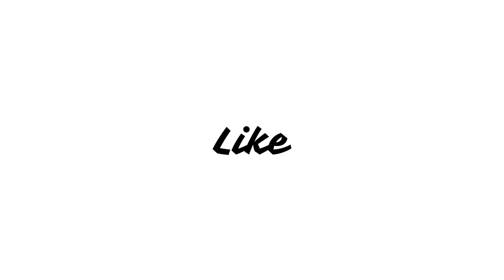Mission Impossible 7 Dead Recokoning Part 1 Movie Trailer Review in Hindi | Tom Cruise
MISSION IMPOSSIBLE 7 DEAD RECKONING Part 1 Trailer (2023) ᴴᴰ Tom Cruise, Vanessa Kirby, Rebecca Ferguson, Simon Pegg, Hayley Atwell, Action Movie

Mission Impossible 7 Dead Recokoning Part 1 Movie Cast name and Address,
Mission Impossible 7 Movie Trailer Review,
Mission Impossible 7 Movie Trailer Reaction,